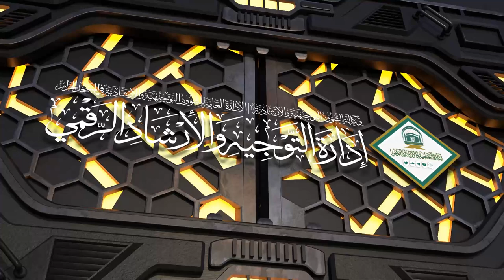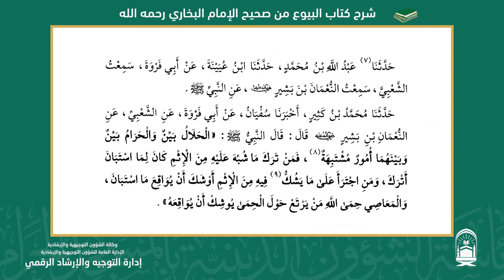04 | ( كتاب البيوع من صحيح البخاري ) لمعالي الشيخ د.محمد الشنقيطي | السبت 01-03-1445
المجلس ( 04 ) ( كتاب البيوع من صحيح البخاري )
لمعالي الشيخ د.محمد المختار الشنقيطي عضو هيئة كبار العلماء
يوم السبت 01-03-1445  بعد صلاة الفجر